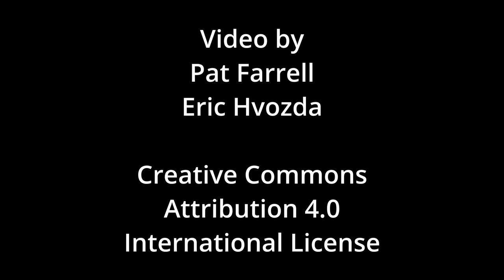Tornado - 100% single track @ Hatfield-McCoy, Sept 23, 2024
Wow, I was wondering how the new Tornado section of Hatfield-McCoy. Its all single-track, perfect for dirt bikes. I found out. Tornado beat me. I rode only about one mile of trails before I gave up and returned to the trailhead. I did not crash, but it wore me out.

The Tornado trails are steep and challenging.

To fill out this video, I borrowed some footage taken by my friend Eric. He is an excellent rider with years of experience. He did far more trails than I could, but he was challenged.
He called it "the blues"

Boring rating: pretty boring, I only rode about a mile. Eric rode a long farther.